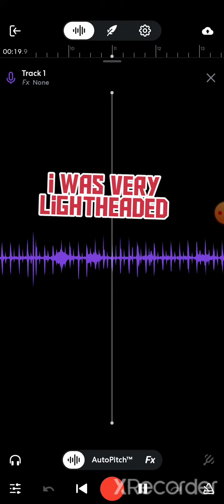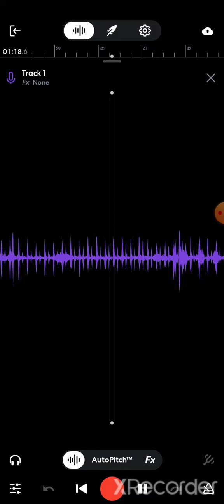fast and pressed